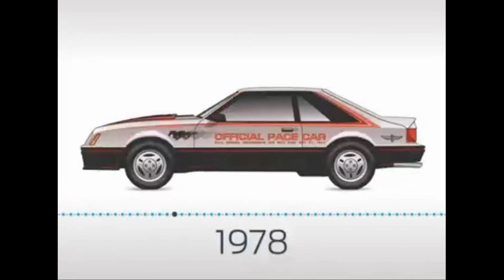Mustang Evolution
All Cars & Motorbikes of Your Dreams